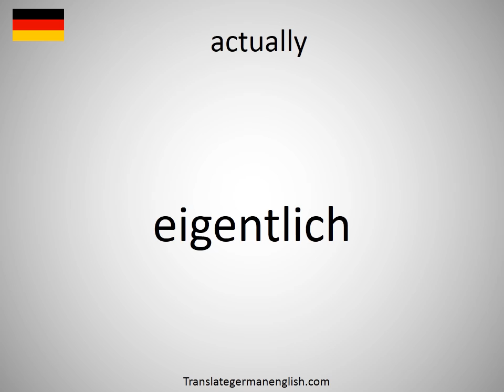How to say actually in German?